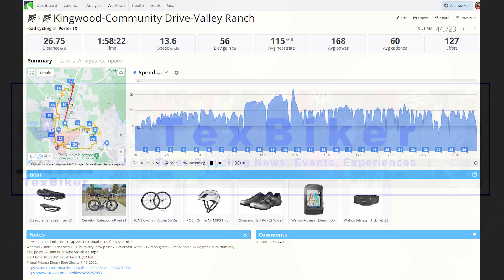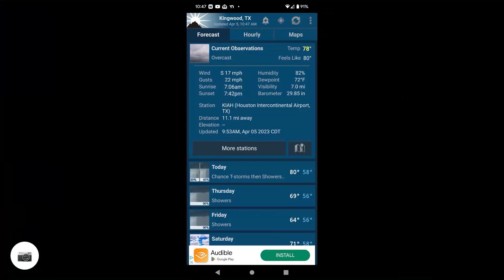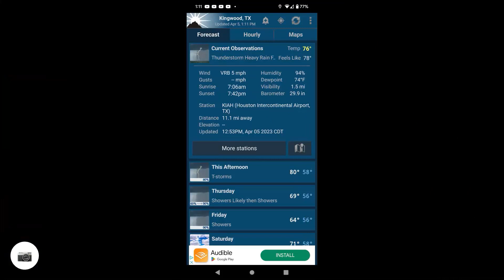Happy Butt, Happy Ride Even In The Rain 4/5/2023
My two ride experiment of narrowing the width of the BiSaddle on my Cervelo Caledonia and Lynskey Helix bikes came to an end this morning before eating breakfast. As I watched the women's Scheldeprijs race from Belgium replay I worked on restoring the saddle width to almost as wide as before the experiment to around 152mm. My sit bones told me to do this after 76 miles of testing. Yesterday afternoon ... continued at